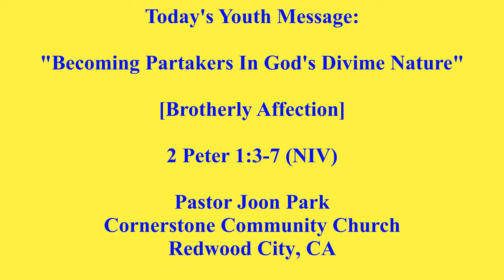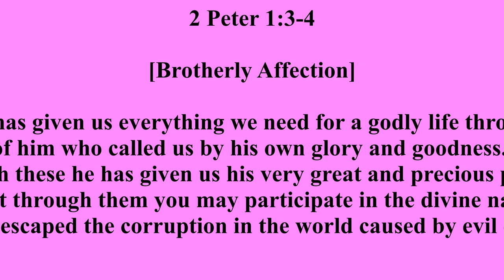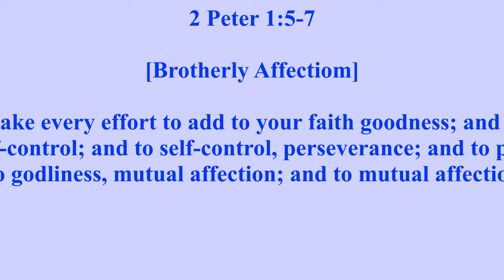Becoming Partakers In Gods Divine Nature Brotherly Affection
.Today's Youth Ministry Message:
""Becoming Partakers In God's Divine Nature" (Brother Affection)
2 Peter 1:3-7 (NIV)

3 His divine power has given us everything we need for a godly life through our knowledge of him who called us by his own glory and goodness. 4 Through these he has given us his very great and precious promises, so that through them you may participate in the divine nature, having escaped the corruption in the world caused by evil desires. 5 For this very reason, make every effort to add to your faith goodness; and to goodness, knowledge; 6 and to knowledge, self-control; and to self-control, perseverance; and to perseverance, godliness; 7 and to godliness, mutual affection; and to mutual affection, love.